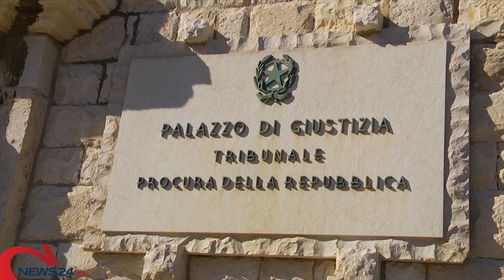MINERVINO MURGE | Sorpresi a smontare un'auto rubata a Trani: due arresti dei carabinieri di Andria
La scoperta durante alcuni controlli dei militari nelle campagne di Minervino